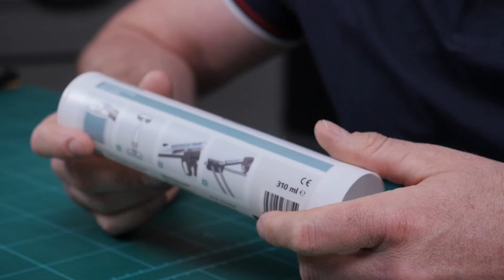RELICON Pressgel - schnelle Isolation und Abdichtung. (DE)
Das RELICON Pressgel ist ein 1-Komponenten Silikongel in einer gebrauchsfertigen Kartusche und kinderleicht in der Verarbeitung. Sehen Sie in diesem Video, wie einfach die Anwendung ist und welche Tipps unser Elektroinstallateur für Sie hat.

Das Silikongel ist für alle Anwendungen, die abgedichtet und isoliert werden müssen, bestens geeignet. Kein Mischen notwendig – sofort einsatzbreit. Aufgrund der extremen Klebrigkeit des Gels tropft es nicht. Dadurch wird nicht nur der Anwender vor dem Kleckern geschützt, sondern auch seine Arbeitsumgebung bleibt sauber.

Unsere Vorteile im Überblick:
► Transparentes 1-Komponenten-Gel in Kartusche
► Sofort gebrauchsfertig: Kein Vermischen, keine Wartezeit
► Geeignet für Überkopfinstallationen: Gel ist extrem klebrig und nicht tropfend
► Hält Insekten von elektrischen Installationen fern
► Im geeigneten Gehäuse erreicht es Schutzgrad IP68
► Kartusche ist wiederverschließbar: Mehrfachanwendungen
► Gel ist entfernbar

Sehen Sie sich unser zusätzliches Videomaterial zu unseren Gelmuffen an und erfahren Sie zum Beispiel mehr darüber wie Sie Ihre Leitungen vor Fremdkörpern schützen können